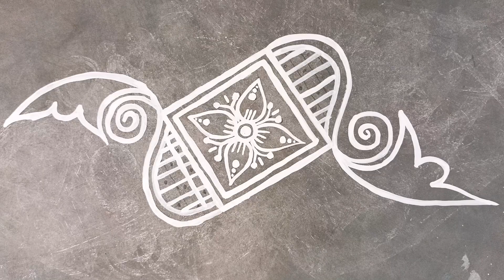easy & simple alpona design for festival//beautiful rangoli design//RS BRAND ARTS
RS BRAND ARTS